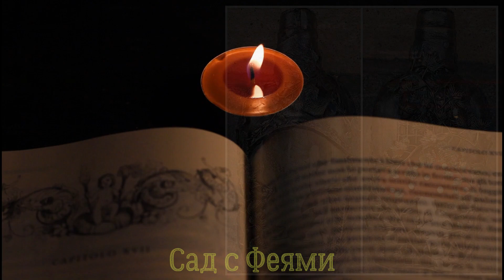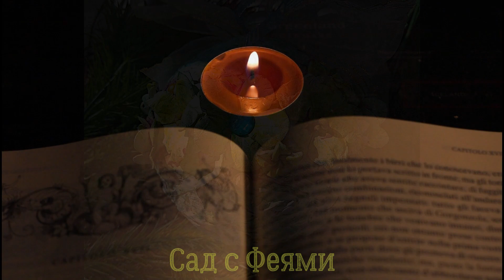Тысяча Оттенков Творчества. Обзор работ подписчиков #2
Сегодня покажу вам что-то великолепное! Работ и идей еще больше, есть чем вдохновляться.))
Вошли не все фото, которые есть в альбомах на сегодняшний день. Если Вашей работы в этом обзоре нет, не волнуйтесь, она будет в следующем.

Привет! Меня зовут Оксана, я живу в Сибири. Очень люблю свой сад, все растения в нем и всех его обитателей. Училась делать домики фей я по видео от  @Creative Mom  .
Мне нравится экспериментировать, удивлять людей и делиться своими идеями. Стараюсь оставлять после себя поменьше мусора, поэтому охотно использую в творчестве то, что нормальные люди выбросили бы: картон, газеты, пластиковые бутылки, стеклянные и металлические банки, ненужную одежду, обрезки тканей, остатки строительных и отделочных материалов. Из всего этого можно сделать своими руками множество нужных, полезных и красивых вещей.
Я покажу, как делаю домики фей, другой декор для сада и дома своими руками.